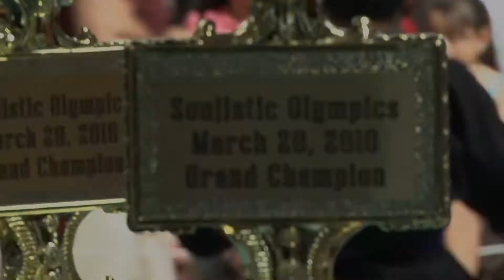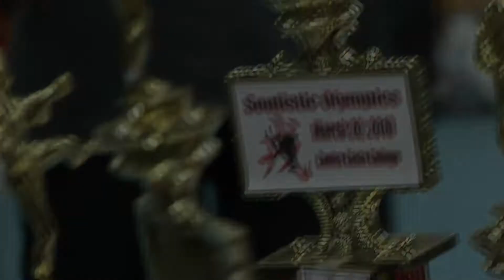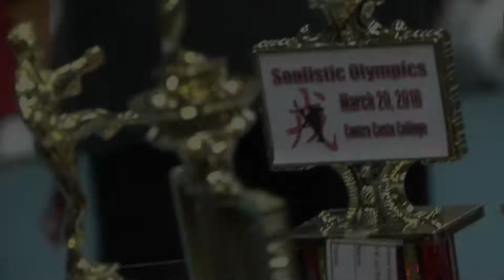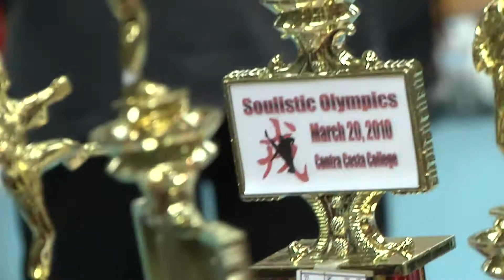Soulistic Olympics 2010 Promo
James Solis Presents
Soulistic Olympics 2010

shot and edited by Brian Ines